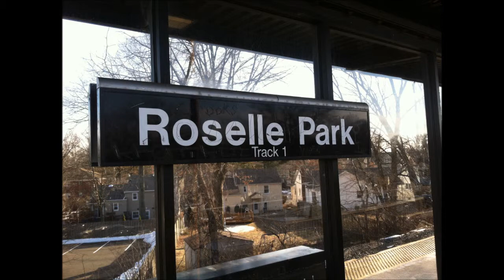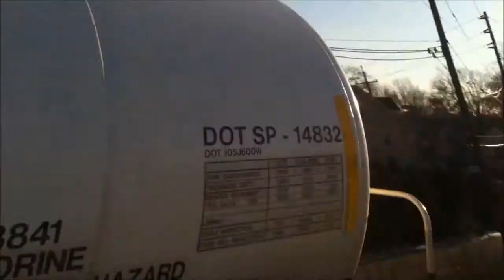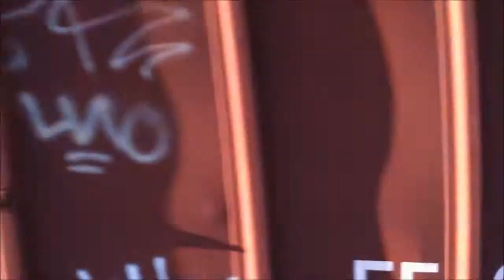NJT and Frieght at Roselle Park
Taken on 1/8/13. Enjoy the video!